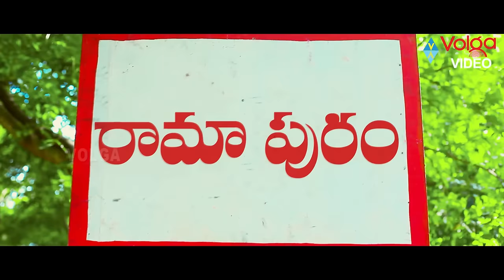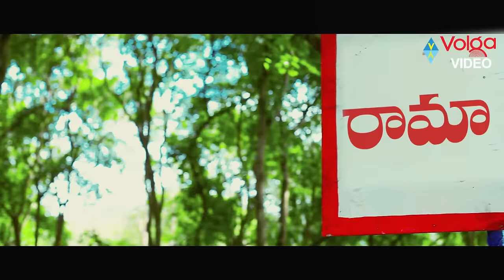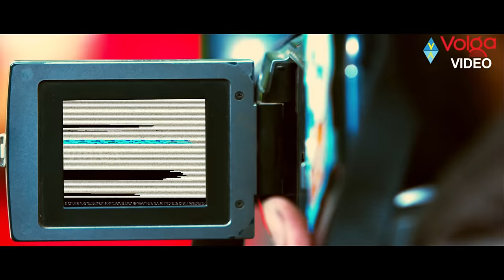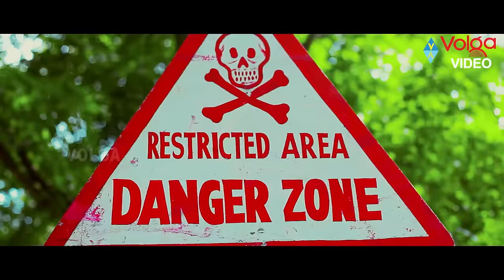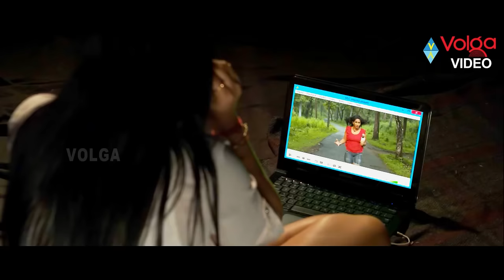Recent SuperHit Horror Full Length Telugu Movie || Latest Telugu Horror Movies 2023